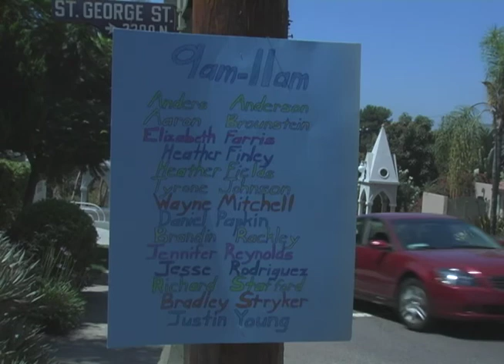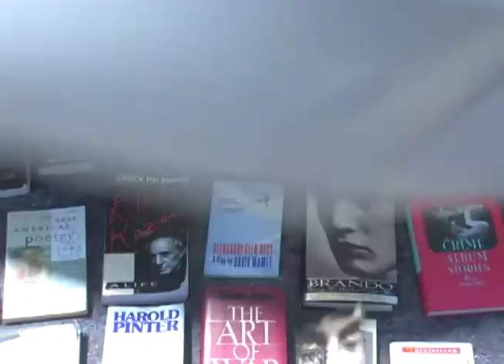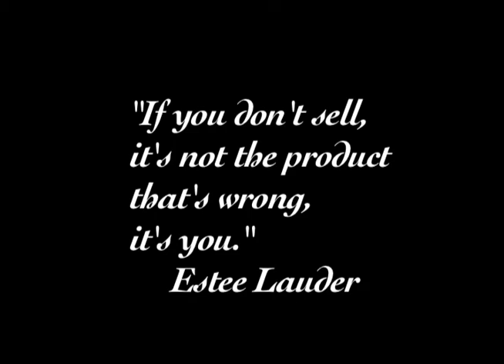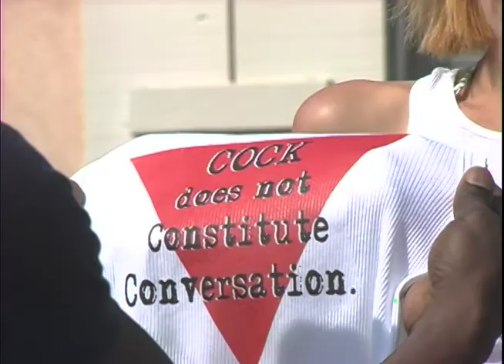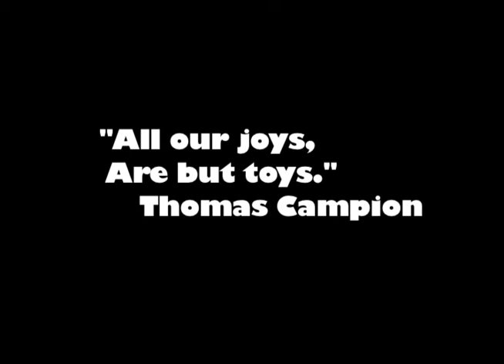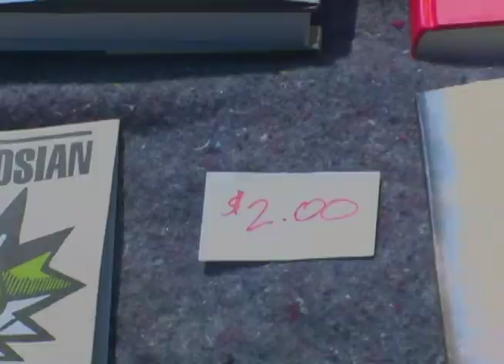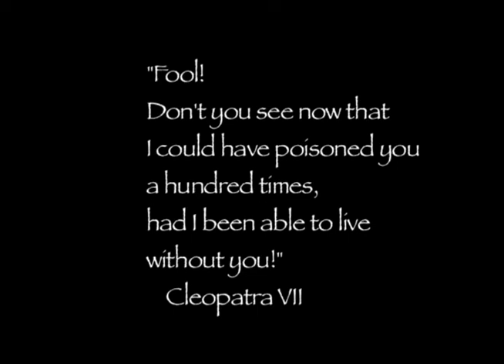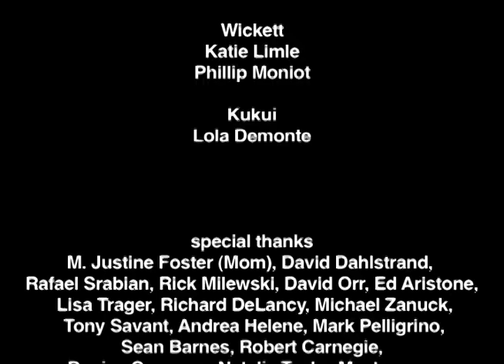YARD SALE The Movie - FULL FEATURE - 81mins - Love Never Haggles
When these neighbors come together to help save one of their own, it'll take a lot more than salesmanship to find the art in this deal. This independent digital comedy (inspired by 'Clerks' and 'Swingers) is now available in its entirety for the first time. With a cast almost as large as its budget -in the dozens, YARD SALE The Movie is an ensemble comedy that looks at life, love, and the crap we buy to decorate both.

"Yard Sale was a project I put together back in 2004 in the spirit of 'let's go shoot something, now!' I was studying with an amazing group of actors and I wanted to create a project that would encompass the people and experiences I had in LA up to that point. Looking back at it now, a lot of it makes me cringe, some of it feels dated, but it also makes me laugh a ton. An amazing group of actors and crew came together to follow me on this harebrained idea I had, and I am forever grateful for it." Wayne Mitchell, writer/director/editor/producer/cast member of Yard Sale The Movie.

(Please note, Yard Sale The Movie was made with friends for friends. I spent my own money making it, and have never received a dime for it.)